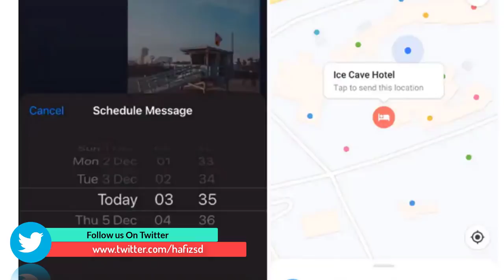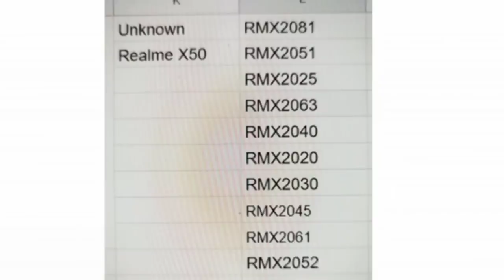TechNews in telugu 534:realme 6,iphone 12,Brain Like Memory Device,s20,Chandrayaan 3,x50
TechNews in telugu Scientists Working on Brain-Like Memory Device